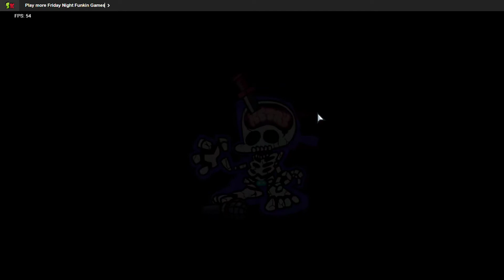Friday Night Funkin vs Tabi Ex Boyfreind Part 2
FNF i don't own this mod